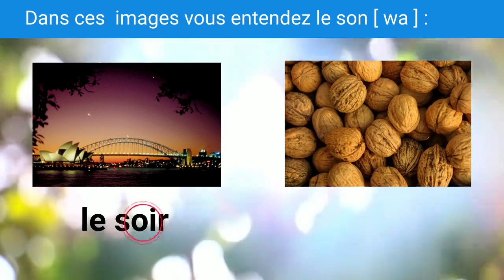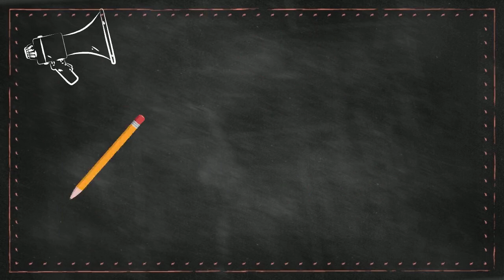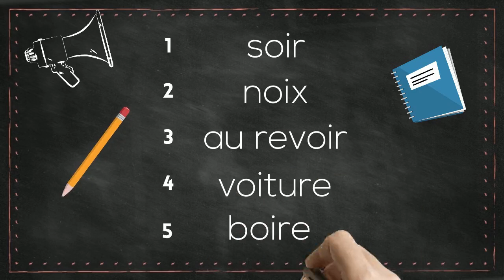Unité 2 : Les présentations - vidéo 08 "Phonétique le son [ wa ]"